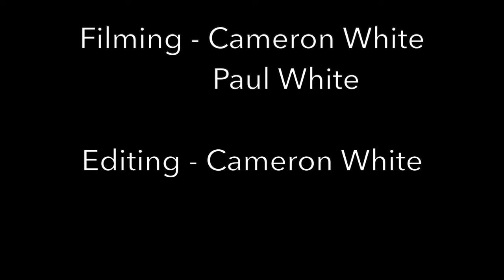The Railway Children - Victorian Movie Star Locomotive!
In this video, we capture one of the most charming and oldest steam locomotives in the world, 136 year old Victorian Era movie star Lancashire & Yorkshire Railway Class 25 Ironclad No. 52044 known in The Railway Children (1970) as The Green Dragon on the Keighley & Worth Valley Railway 31st August 2023!

We capture the Ironclad at many different locations around the KWVR on a short train of 4 coaches, a good challenge for such a little engine on the steep gradient.

We start the film at Oakworth Curve as she powers towards Oakworth on her first service of the day.

We then captured 52044 at Mytholmes, where the scene of the fallen tree was filmed just before the tunnel. Where the injured runner scene was filmed featuring 52044! We see her powering and whistling very happily into the tunnel heading towards Haworth.

We next see the Ironclad at Top Field, but first looking over the river as the happy little engine makes her way passed on her way to Oxenhope. We then see her on the straight at Top Field.

We then see the 136 year old locomotive at Ebor Lane where a lot of the waving scenes in the film were shot from the bank opposite where our shot was taken just after Mytholmes Tunnel.

For the final shot of the video we see her bursting under a bridge passed a disused signal box alongside the River Worth at Haworth as she once again makes her way towards Oxenhope on her final train of the day.

But before we end the video we rewind back to 11th September 2021 at Keighley where we see her in a little resemblance of how she looked in the 1970 film however not accurate but we thought we'd show a little resemblance of how she did look

Overall a great day seeing this charming little movie star and one of our favourite locos on the KWVR!